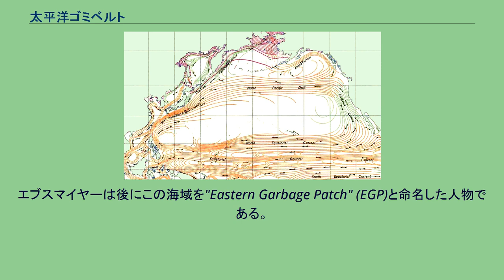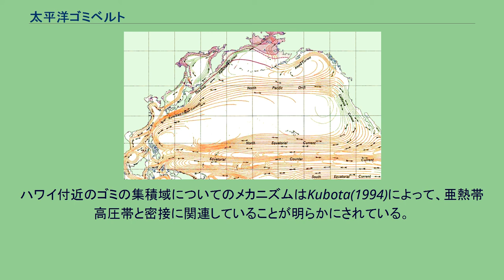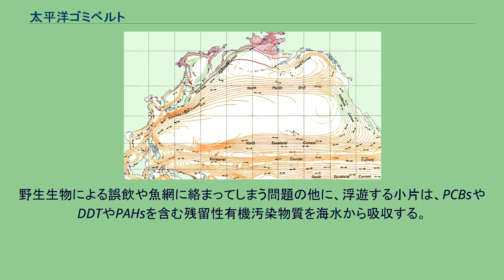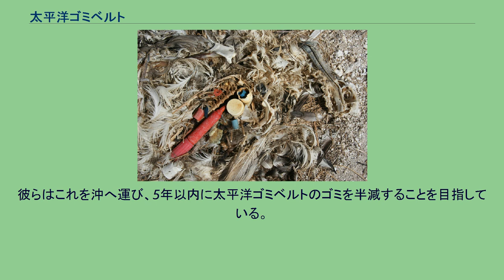太平洋ゴミベルト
巨大ごみ海域は、五大海洋循環の一つである北太平洋循環の内側にある。
太平洋ゴミベルト（たいへいようゴミベルト、英語: Great Pacific garbage patch、GPGP）、ゴミの渦（Pacific trash vortex）は、北太平洋の中央（およそ西経135度から155度、北緯35度から42度の範囲）にかけての海洋ごみが多い海域を指す。
浮遊プラスチック等が北太平洋循環の海流等の影響により、特に集中している海域となっている。
同様の海域は大西洋の北大西洋ゴミベルトがある。
太平洋ゴミベルトの存在は、アメリカ海洋大気庁が1988年に公開した文書で予測されている。
1985年から1988年の間アラスカの研究者によって得られたニューストンのプラスチック粒子の測定の結果に基づいて予測された。
この研究は、特定の海流のパターンに支配されている地域に高濃度の海洋ごみが集まることを示していた。
研究者らは日本海の調査結果に基づき、類似した状況が太平洋の他の部分で起こると仮定し、特に北太平洋環流の影響を指摘した。
北太平洋におけるゴミの集積については、和方・杉森ら(1990) が船の偏流データを用いて、また久保田雅久(1994)が現場観測データにより推定されるエクマン流、地衡流、ストークスドリフトを用いて明らかにした。
また、同様な集積域が世界中の海域にも存在することをKubotaら(2005)は人工衛星データから推定した海洋の流れを用いて示している。
ごみ域の存在は、カリフォルニアを拠点とする船長で海洋研究家でもあるチャールズ・ムーアの論文により、広く衆目と科学的な注目を集めた。
ムーアは、トランスパシフィック・ヨットレースに参加したあとの北太平洋環流を帰る途中に、莫大な漂流ごみの広がりを目の当たりにした。
ムーアは海洋学者のカーティス・エブスマイヤーにこの海域へ注意をはらうよう促した。
エブスマイヤーは後にこの海域を"Eastern Garbage Patch" (EGP)と命名した人物である。
報道では、この海域はしばしば海洋汚染の深刻な例として取り上げられている。
世界の他の海洋ごみが集中する地域と同様に、太平洋ゴミベルトは主に海上の風系によって生じるエクマン収束によって形成される。
しかしながら、黒潮続流・北太平洋海流と言った地衡流にともなう収束発散の影響も受け、実際のゴミの分布はかなり非一様である。
ハワイ付近のゴミの集積域についてのメカニズムはKubota(1994)によって、亜熱帯高圧帯と密接に関連していることが明らかにされている。
北太平洋環流によって描かれる渦模様は、北太平洋の両端（北アメリカと日本沖の近海）から廃棄物を引き込む。
この動きが非常に高い濃度の海洋ごみをこの地域に生じさせた。
チャールズ・ムーアはごみの80%は陸上からのもので、20%は船舶由来のものであると見積もっている。
彼はごみの破片は海流によってアジアの東海岸から循環の中央へ一年以内に運ばれ、また北アメリカからの破片は五年ほどで運ばれると述べている。
長らくチャールズ・ムーアの「漁業関連20％、陸地由来80％」という見積もりが定説であったが、近年の研究では46％は漁網であるという算定がある。
太平洋ゴミベルトでは、最高レベルではないとしても、高濃度のプラスチック微粒子が海水の上層部に漂っている。
結果として、海面におけるプラスチックの光分解の影響を研究するのに適した海域になっている。
生分解される破片とは異なり、光分解性プラスチックは、重合体であり続けながら、小片にまで崩壊して小さくなってゆく。
そしてその崩壊は分子レベルにまで継続してゆく。
このコアホウドリのひなは、親鳥によりプラスチックを与えられ、それを吐き出すことができなかった。
そして飢えか窒息により死亡した。
浮かんでいる粒子は動物プランクトンに似ており、それがクラゲに誤食されることで海洋食物連鎖に入る。
2001年にそこから採ったサンプルでは、プラスチックの質量が（この地域の最有力な動物である）動物性プランクトンの7倍を上回った。
これら長く残る欠片の多くが、クロアシアホウドリなどの海鳥やウミガメなどの海洋生物の胃に行き着く。
太平洋ゴミベルトで見つかったウミガメの胃の内容物の74%が海洋プラスチックだった。
野生生物による誤飲や魚網に絡まってしまう問題の他に、浮遊する小片は、PCBsやDDTやPAHsを含む残留性有機汚染物質を海水から吸収する。
毒性作用に加え、摂取...